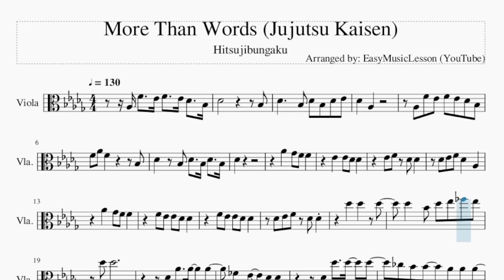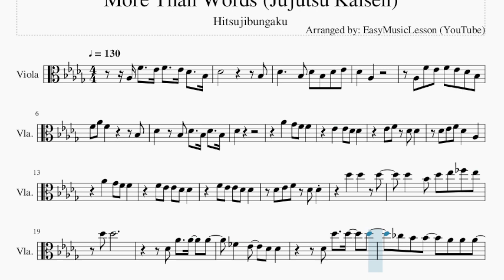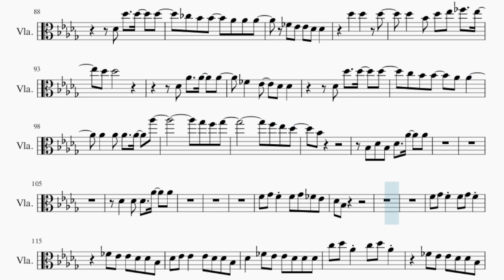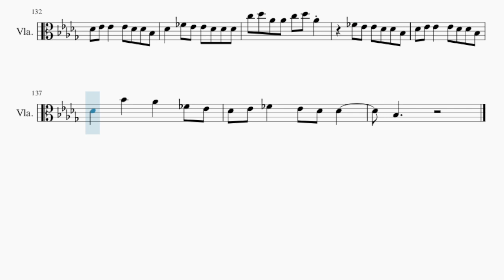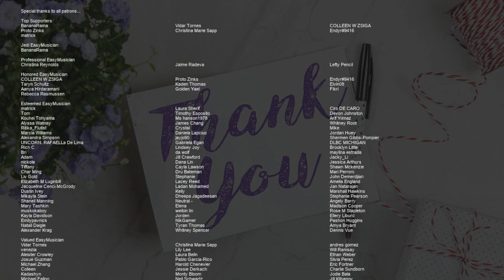Viola Sheet Music: How to play More Than Words (Jujutsu Kaisen) by Hitsujibungaku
Comment and let us know how the videos have helped you. It keeps us going! :)Here is a sheet music/tab video on the song More Than Words (Jujutsu Kaisen) by Hitsujibungaku on the viola. A viola sheet music arrangement which is transposed to notes that are easily played by viola, for the song More Than Words (Jujutsu Kaisen) by Hitsujibungaku.

EasyViolaLesson teaches you to play the your favorite instrument, through well-arranged sheet music so that you too can learn how to play More Than Words (Jujutsu Kaisen) by Hitsujibungaku on the viola as fast as you can. A viola sheet music with backing tracks to help your play the song better.

Chords of Viola arrangement:
Gb Maj   Ab Maj   Bb Min   Bb Min   Ab Maj   Gb Maj   Ab Maj
Bb Min   Bb Min   Ab Maj   Gb Maj   Ab Maj   Bb Min   Bb Min
Ab Maj   Gb Maj   Ab Maj   Bb Min   C Dim   Gb Maj   Ab Maj
Ab Maj   Gb Maj   Ab Maj   Bb Min   Bb Min   Ab Maj   Gb Maj
Ab Maj   Bb Min   Bb Min   Ab Maj   Gb Maj   Ab Maj   Bb Min
Bb Min   Ab Maj   Gb Maj   Ab Maj   Bb Min   Bb Min   Ab Maj
Bb Min   Bb Min   Ab Maj   Gb Maj   Gb Maj   Gb Maj   Ab Maj
Ab Maj   Ab Maj   Bb Min   Bb Min   Bb Min   Bb Min   Ab Maj
Ab Maj   Gb Maj   Gb Maj   Gb Maj   Ab Maj   Ab Maj   Ab Maj
Bb Min   Bb Min   Bb Min   Bb Min   Ab Maj   Ab Maj   Gb Maj
Gb Maj   Gb Maj   Ab Maj   Ab Maj   Ab Maj   Bb Min   Bb Min
Bb Min   Bb Min   Ab Maj   Ab Maj   Gb Maj   Gb Maj   Gb Maj
Ab Maj   Ab Maj   Ab Maj   Bb Min   Bb Min   Bb Min   Bb Min
Ab Maj   Ab Maj   Gb Maj   Ab Maj   Bb Min   Bb Min   Ab Maj
Bb Min   Bb Min   Ab Maj   Gb Maj   Ab Maj   Bb Min   C Dim
Gb Maj

Melody notes of Viola:
Ab3 F4   Eb4 F4   Eb4 Db4   Bb3
Db4           Bb3
Db4     Bb3 Db4 Bb3 Db4 Eb4
Db4   Ab3
F4 Ab4 F4       Bb3
Db4   Bb3 Db4   Bb3 Db4   Bb3
Db4
Ab4   Gb4 F4 F4
Eb4   Eb4 Db4 Db4
Eb4 F4 Db4 Db4
Db4 Eb4 F4 Db4   Ab3
F4 Eb4 Eb4 Db4 Db4
Db4 Eb4 F4 Db4 Db4
Db5   Db5   Db5
Db5   Bb4 Db5 Eb5 E5 Eb5
Db5 Db5
Db4 Ab4   Ab4   Ab4
E4   Eb4   Db4 Db4
Db4 Db5   Db5   Db5
B4 Bb4 Bb4   Ab4 Ab4 Ab4
E4 Eb4 Eb4 Db4 Db4
Db5   Db5   Bb4 Db5
Db5   Bb4 Db5 Eb5 E5
Eb5   Db5
C5 Bb4 Bb4   Ab4 Ab4
Bb4
Bb3 Db4 Bb3 Db4   Ab4   Ab4
Db4   Db4 Db4   Ab4   Ab4
Bb4 Ab4 Bb4
Ab4 Eb4   Db4 Bb3
Eb4
Db4
Db4           Bb3
Db4     Bb3 Db4 Db4 Eb4 Db4
Ab3